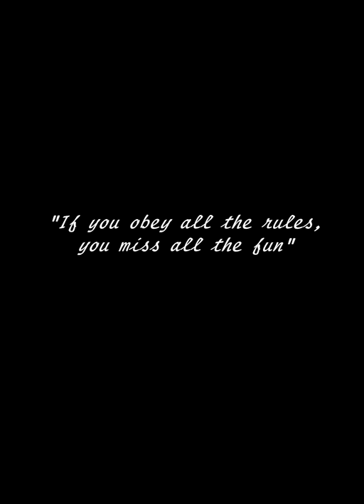pennycook video1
Description